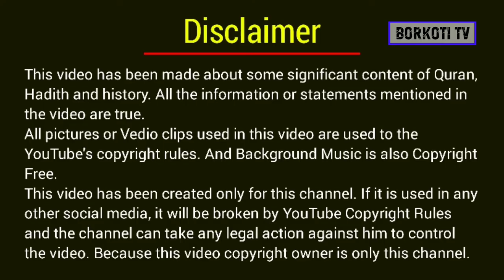আজমির শরিফ দরগাহ রাজস্থান || Ajmer Sharif Dargah || Khwaja Moinuddin Chisti of Ajmer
Content : Ajmer Sharif Dargah
Report : H M Shihab Mahmud
Editor : Mahmodul Hasan

💡 Vedio footage & Photo Used Under Creative Commons Licences

🔴 PRIVACY WARNING
All videos uploaded to the Borkoti TV channel are Borkoti TV's own.  It is strictly forbidden to re-upload any video from this channel to any other YouTube channel or through any social media.
© all the copyright reserved by "Borkoti TV"